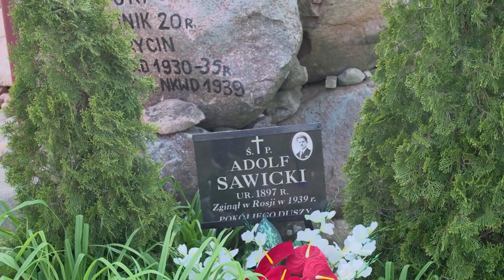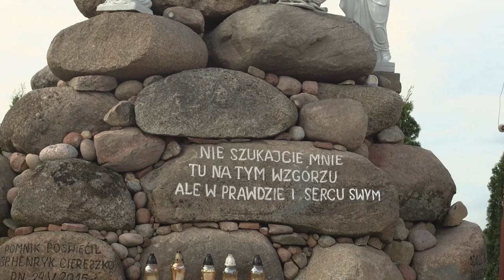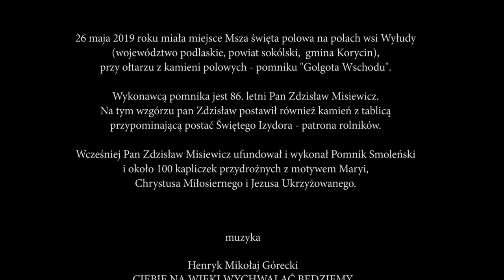Na wzgórzu św. Izydora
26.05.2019r. o godz. 18:00 przed Mszą świętą, której głównym celebransem był ksiądz biskup Henryk Ciereszko z Białegostoku, odśpiewano przy akompaniamencie orkiestry dętej i chóru z Supraśla - hymn „JESZCZE POLSKA NIE ZGINĘŁA, KIEDY MY ŻYJEMY…” Pięknie położoną na łagodnym wzniesieniu „katedrę polową”, zbudowaną przed czterema laty przez patriotę tej ziemi – Zdzisława Misiewicza – otoczyła grupa około dwustu osób. Nad nami unosiły się skowronki i dołączały koncertując: „Chwalcie łąki umajone, góry, doliny zielone, chwalcie cieniste gaiki, źródła i kręte strumyki… i co czuje i co żyje, niech z nami sławi Maryję”.

Przy pomniku zwanym „Golgota Wschodu” modlono się za Ojczyznę, za wolność, za suwerenność Ojczyzny – Polski. Do komunii świętej przystąpiło 120 osób. Pomyślałem: „Taka jest Polska właśnie. Prawdziwa Polska w dniu wyborów do Parlamentu Europejskiego: pobożna, skupiona, uśmiechnięta, ufająca Bogu i dobrym pasterzom zatroskanym o swoich parafian i diecezjan w osobach księdza kanonika Andrzeja Hniedziejko i Biskupa Henryka”.

Były to chwile podniosłe i wzruszające. Ze szczególną wdzięcznością i radością dziękowano budowniczemu tej polowej katedry – 86 letniemu Panu Zdzisławowi Misiewiczowi, który drżącym głosem zapewniał, że wspólna Msza święta, modlitwa i patriotyczne śpiewy przy ołtarzu, który zbudował, czyni go mężczyzną spełnionym, szczęśliwym.